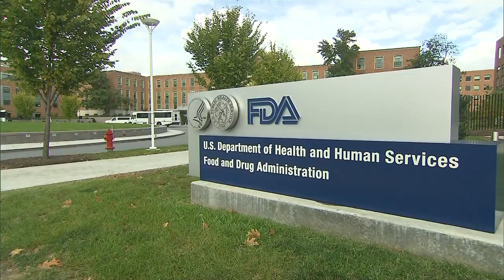Local health officials respond to FDA vaccine approval